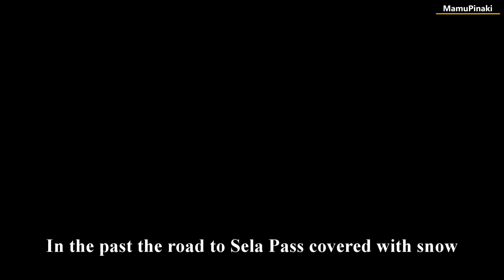Why snowfall is starting lately & decreasing - Snowfall 2009 & Snowfall 2023 in Sela Pass -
Showing a video of Sela pass in Arunachal Pradesh recorded on 9th December 2009 and recorded on 25th December 2023. Snowfall is decreasing every year maybe due to global warming or maybe due to a variety of Earth system processes. Snowfall is starting very lately in comparing to early years.